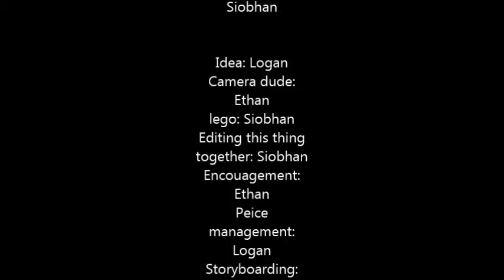stop motion animation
The first animation of the year, created by me and a few of my buddies from animation ten. You can view all the details on my website, and the address is in the about box.